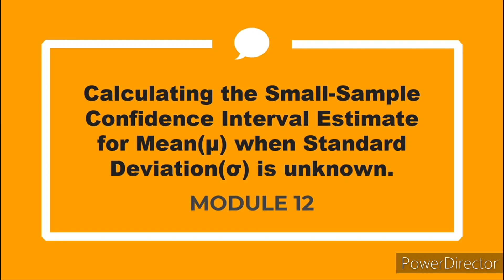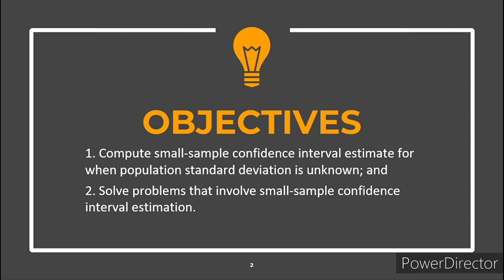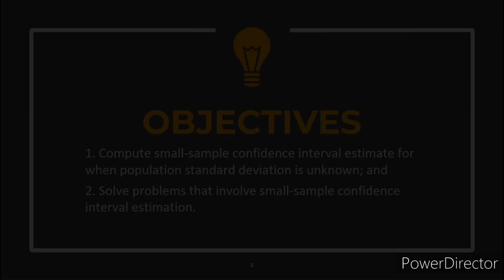SAMPLE POPULATION PROPORTION 1